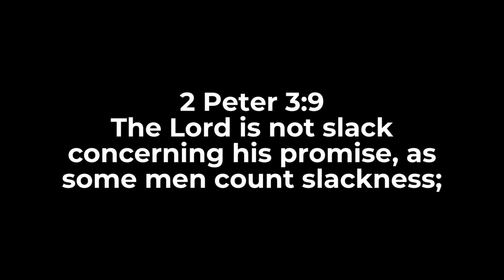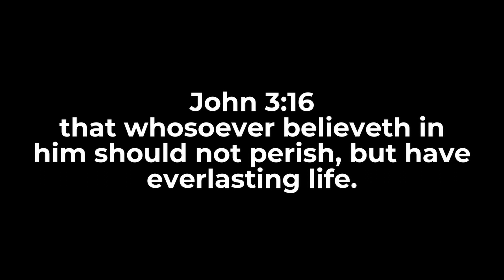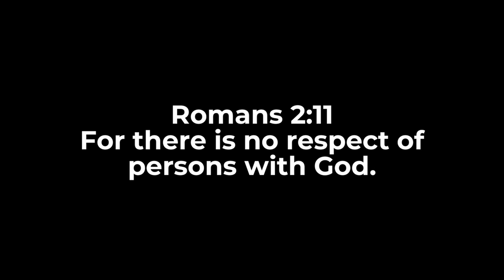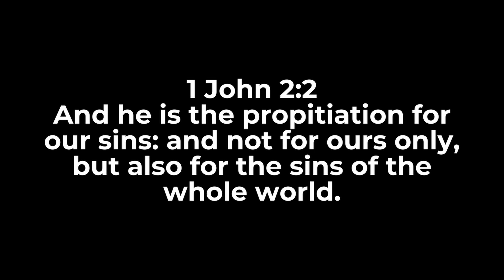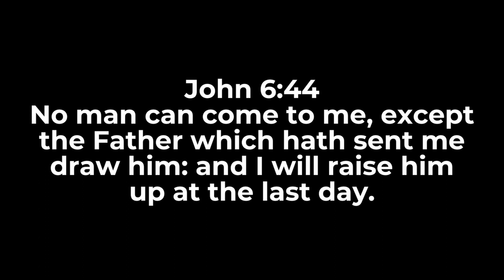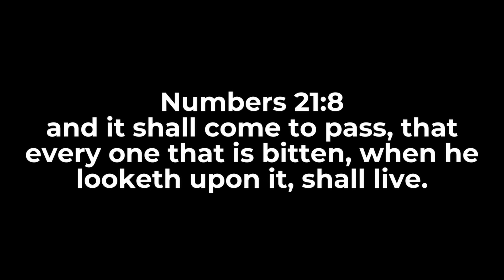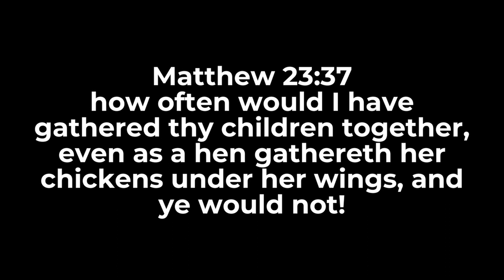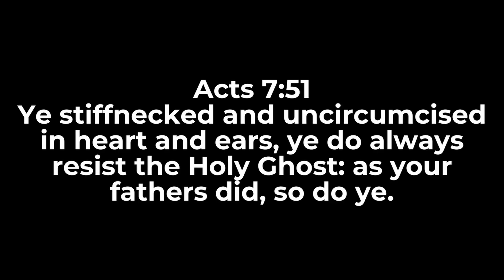10 Bible Verses That Disprove Calvinism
in this video, I’m going to show you 10 Bible verses that disprove Calvinism, and why I believe that Calvinism is unbiblical. I’m also going share how Calvinists will explain these verses, and why they’re wrong in how they interpret the Bible.

Hey! I’m David Cipriano, and I’m a youth pastor whose goal is to teach the Bible to as many people as possible.

I’m a brand ambassador for Elevated Faith! Buy clothing that helps you share the gospel, and save 15% with my ambassador link!

Calvinism is summarized through 5 points that make the acrostic TULIP (total depravity, unconditional election, limited atonement, irresistible grace, and perseverance of the saints). I believe in none of these points, because the Bible shows that Calvinism is unbiblical.

Here’s all the Bible verses referenced in the video:
2 Peter 3:9  The Lord is not slack concerning his promise, as some men count slackness; but is longsuffering to us-ward, not willing that any should perish, but that all should come to repentance.
1 John 3:16 Hereby perceive we the love of God, because he laid down his life for us: and we ought to lay down our lives for the brethren.
1 John 4:9 In this was manifested the love of God toward us, because that God sent his only begotten Son into the world, that we might live through him.
Romans 2:11 For there is no respect of persons with God.
1 John 2:2 And he is the propitiation for our sins: and not for ours only, but also for the sins of the whole world.
John 6:44 No man can come to me, except the Father which hath sent me draw him: and I will raise him up at the last day.
John 12:32 And I, if I be lifted up from the earth, will draw all men unto me.
Philippians 2:9 Wherefore God also hath highly exalted him, and given him a name which is above every name:
Philippians 2:11 And that every tongue should confess that Jesus Christ is Lord, to the glory of God the Father.
Numbers 21:8 And the LORD said unto Moses, Make thee a fiery serpent, and set it upon a pole: and it shall come to pass, that every one that is bitten, when he looketh upon it, shall live.
Numbers 21:9 And Moses made a serpent of brass, and put it upon a pole, and it came to pass, that if a serpent had bitten any man, when he beheld the serpent of brass, he lived.
John 3:14 And as Moses lifted up the serpent in the wilderness, even so must the Son of man be lifted up:
Mark 16:15 And he said unto them, Go ye into all the world, and preach the gospel to every creature.
Matthew 23:37 O Jerusalem, Jerusalem, thou that killest the prophets, and stonest them which are sent unto thee, how often would I have gathered thy children together, even as a hen gathereth her chickens under her wings, and ye would not!
Acts 7:51 Ye stiffnecked and uncircumcised in heart and ears, ye do always resist the Holy Ghost: as your fathers did, so do ye.
All scripture passages are in the King James Version (KJV).